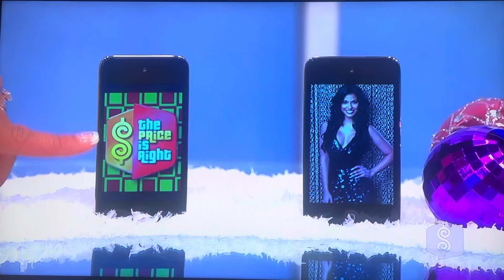The Price is Right | Clock Game | 12/20/2010